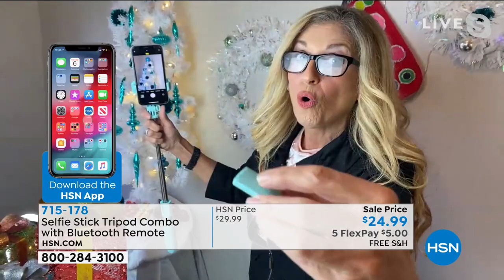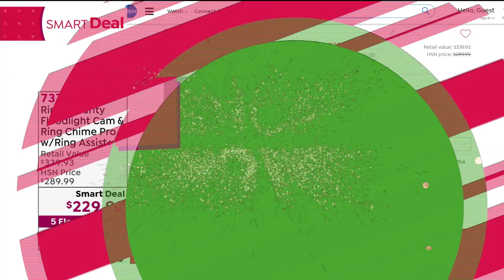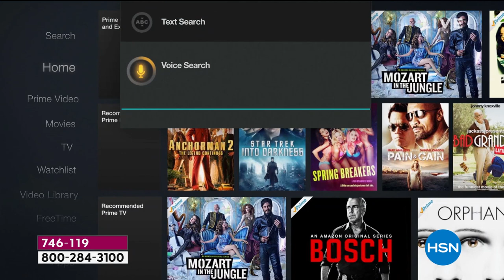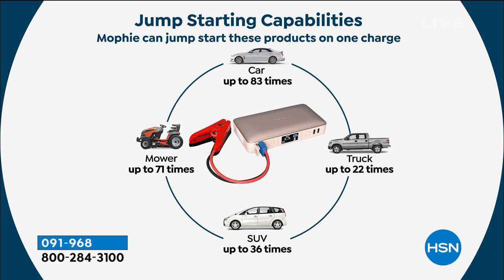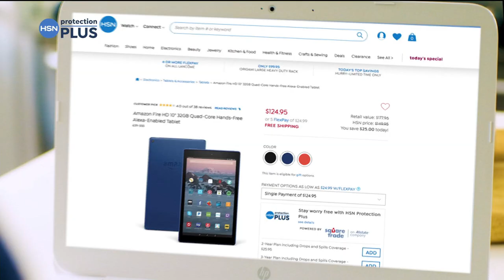HSN | Electronic Gift Connection- Cyber Week Deals 12.03.2020 - 09 AM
Discover electronic gifts and holiday deals that continue on during HSN's Cyber Week celebration.